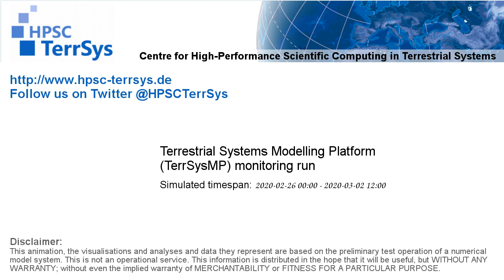TerrSysMP monitoring run 2020-02-26 - surface short-wave radiation - NRW (132h)